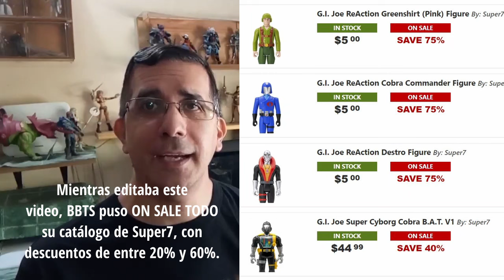¿Qué está pasando con Super7? - Parte 1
En los últimos meses se fueron precipitando varias novedades sobre esta marca ya bastante controvertida. ¿Qué está pasando y qué se viene para el futuro de esta empresa, que no parece poder recuperarse de su constante caída en desgracia?

Por si quieren ver algunos de mis videos anteriores sobre la marca, aquí tienen algunos:

Si te gusta el contenido del canal y querés ayudarme a seguir creciendo, podés colaborar por Mercado Pago